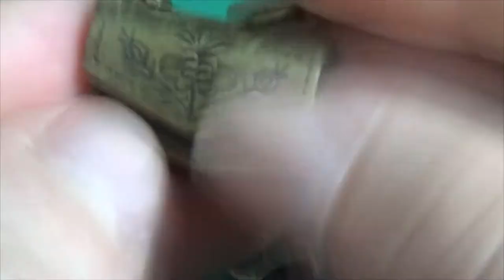Owl And a Letter Harry Potter Style Necklace